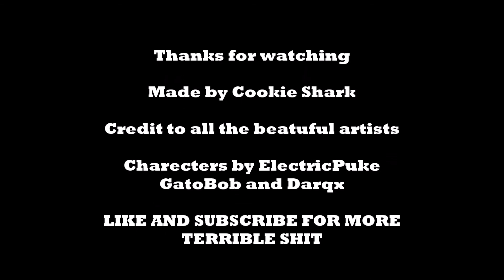You make my balls so BLUE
I like heathers.
and I like BTD.
which gave me this idea.
No art is mine(i cant draw) so all credit and love to the artists
Charecters by: ElectricPuke GatoBob and Darqx